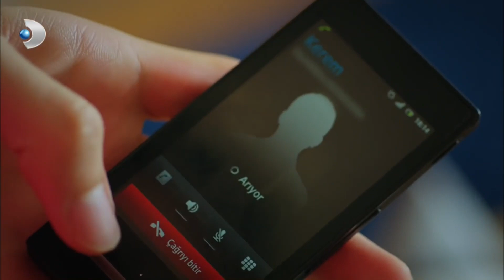Kerem, Cihan Hoca'nın Okuldan Kovulmasını İstiyor! - Güneşi Beklerken 4. Bölüm